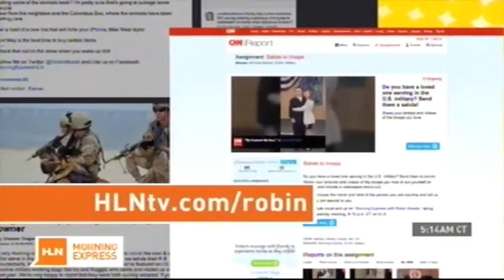HLN-Salute the Troops-18th MP BDE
1st Lt. Adam Gagnon on HLN Salute the Troops with Robin Meade.